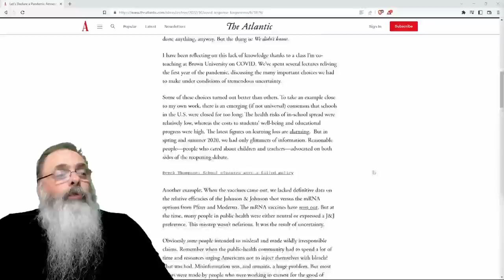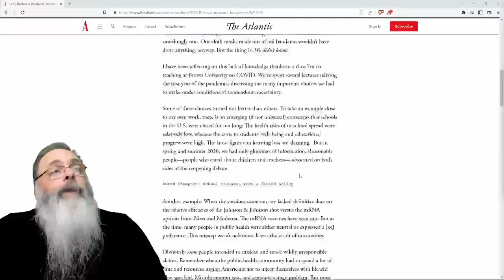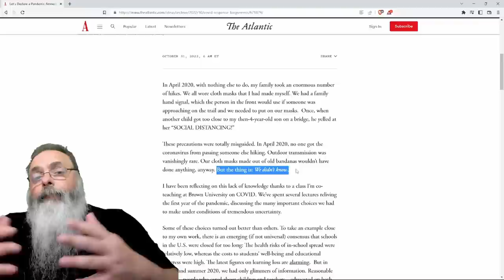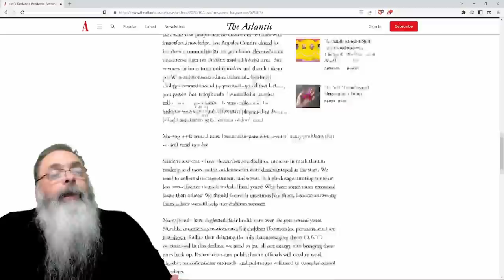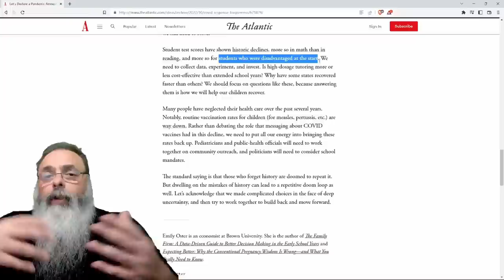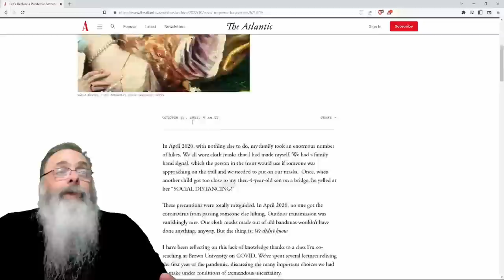ESQUERDA AMERICANA pede ANISTIA para PANDEMIA: "Vamos DEIXAR para TRÁS o que FALAMOS na ÉPOCA"